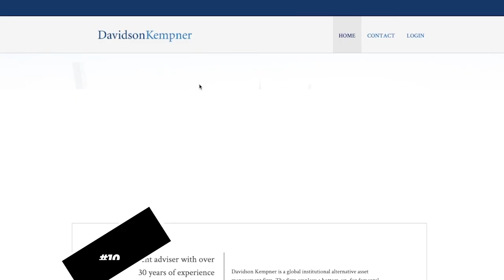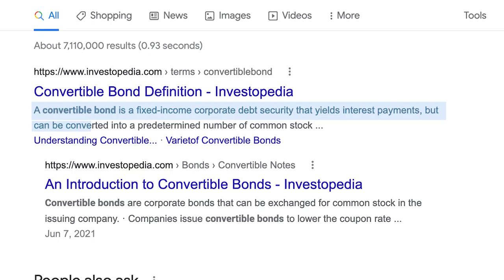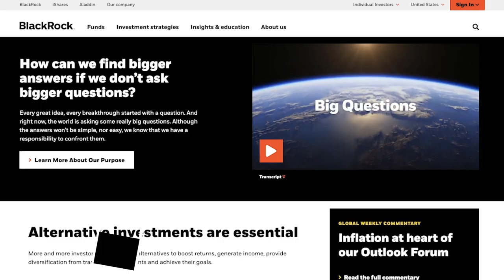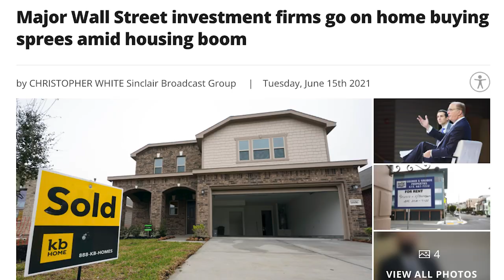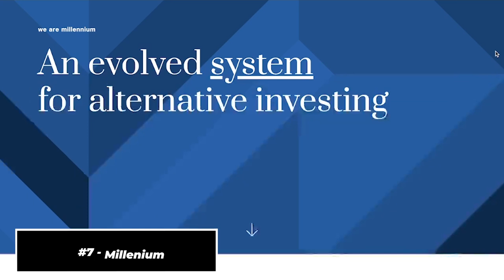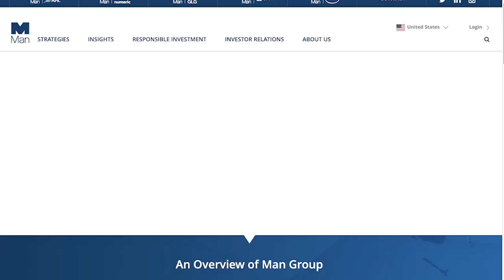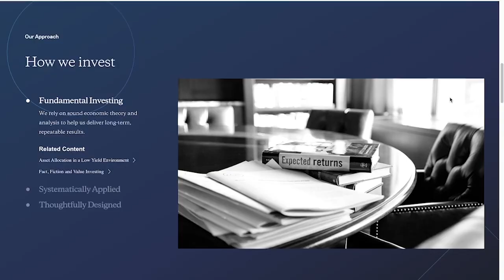Top 10 Biggest Hedge Funds In The World